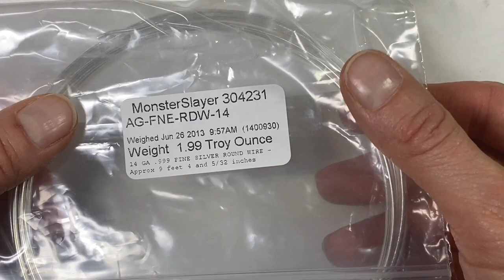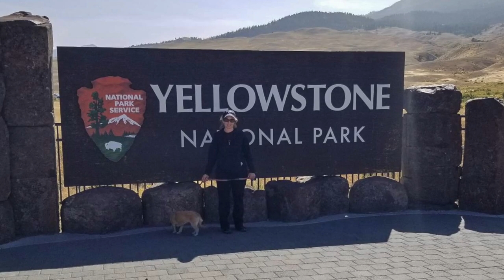DIY Jewelry-Interlocking Fused Ring and Leather Cord Necklace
In this video I show you how I make my interlocking fused ring necklace with leather cord.
Within this video I'll show how to link your rings together, hammer them once they are fused, attach the leather cord, wire wrap the cord ends and attach the extender and clasp.

Want to jump ahead?
0:00 Intro
1:58 Fusing Links Together
4:03 Hammering Links
6:36 Attaching Leather Cord
8:44 How To Wrap Cord Ends

Tools Used:
Butane Micro Torch
Cross Locking Tweezers
Fire Brick
Steel Block
Chasing Hammer
Chain Nose Pliers-Swanstrom
Flat Nose Pliers-Swanstrom
Flush Cutters-Swanstrom
Ungrooved and Marked Ring Mandrel/Ring Sizer
Rawhide Mallet

Materials Used:
14 Gauge Round Fine Silver Wire (Monsterslayer.com)
16 Gauge Round Fine Silver Wire (Monsterslayer.com)
2mm Leather Cord
18 Gauge Jump Rings ( I made my own)

 for more art and jewelry making videos!!!